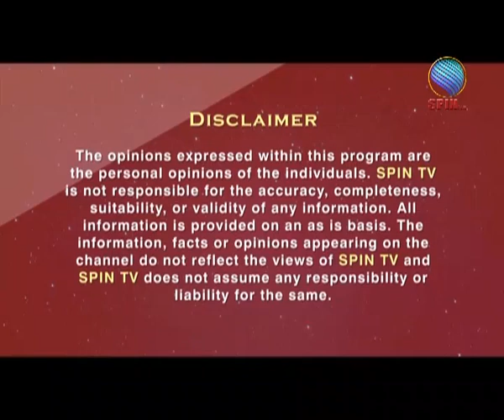Expert Advice Ep: 60 LEED Certification for Green Buildings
Pooja Solanki speaks with Puneet Mital, Regional Manager - Asia Pacific & Middle East, US Green Building Council, who elaborates on LEED certification for green buildings, how ancient Indian architecture was green, and what initiatives government can take to promote green buildings.